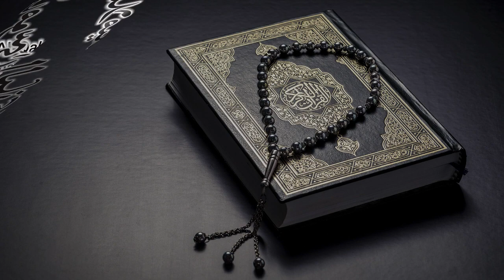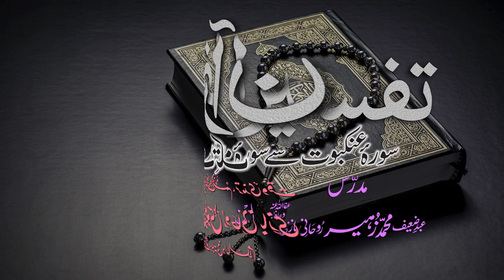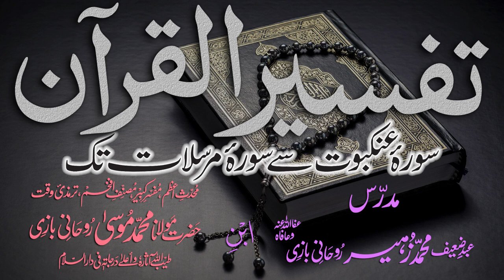Tafsir Dars - 88 - Sura-Shoora - Ayat - 030 - Maulana Muhammad Zuhair Albazi - 07/04/2011